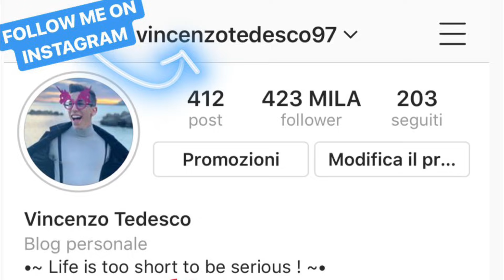QUANDO DICI ALLA TUA MIGLIORE AMICA CHE...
SONO USCITE LE MIE NUOVE FELPE 😍🙈